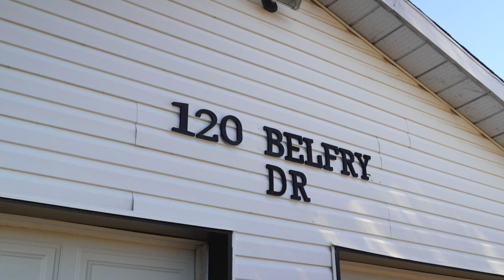120 Belfry Dr - Newmarket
120 Belfry Dr - Walkthrough with Intro

For sale by Carmine Cupelli